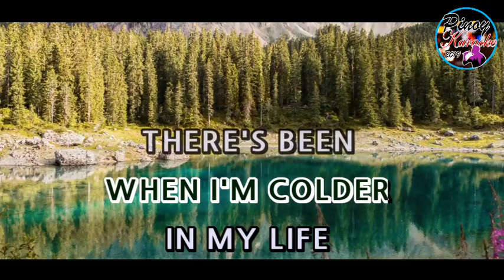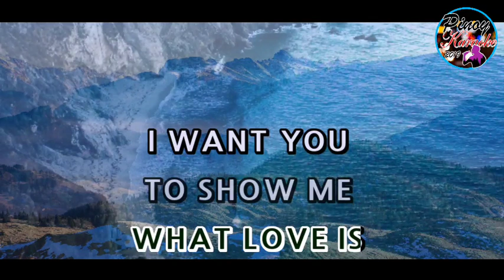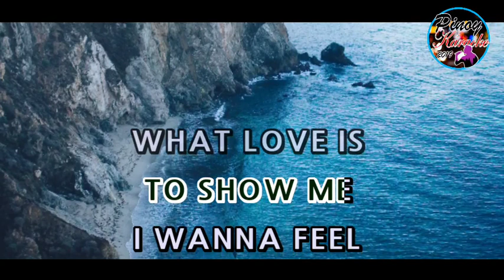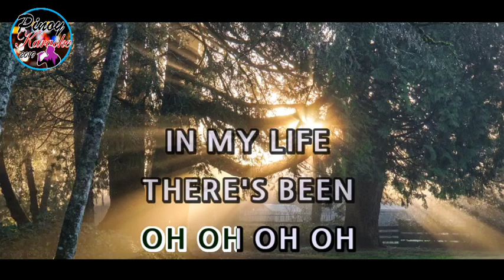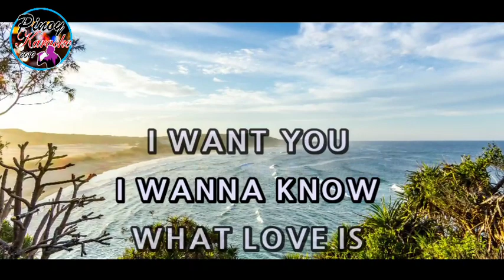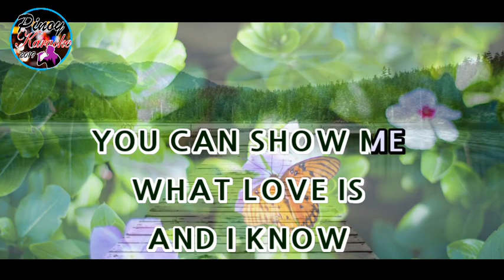I Want To Know What Love Is by Mariah Carey (Karaoke : Male Key)